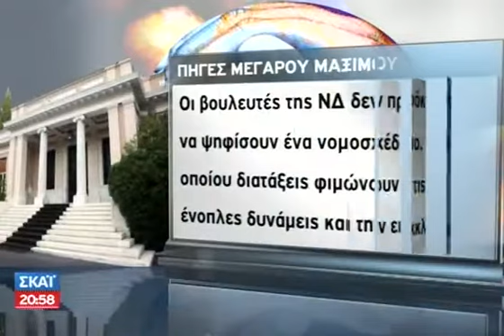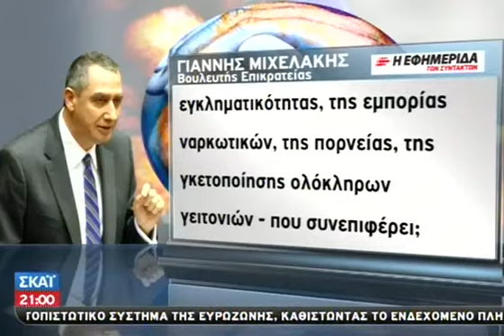Μείζον θέμα για την κυβέρνηση ο αντιρατσ - 18/05/2013